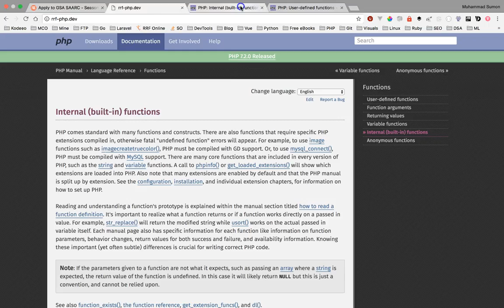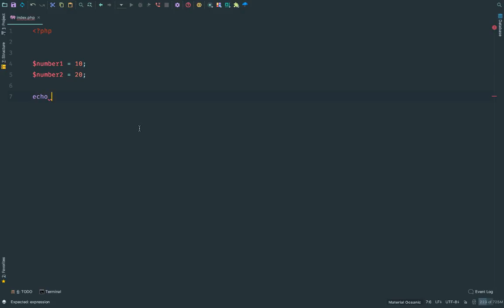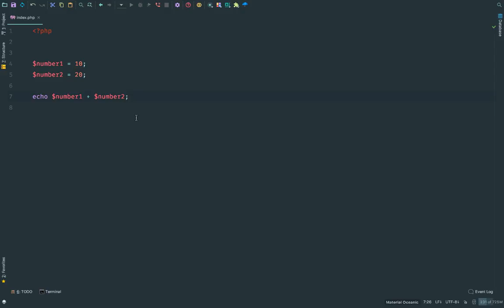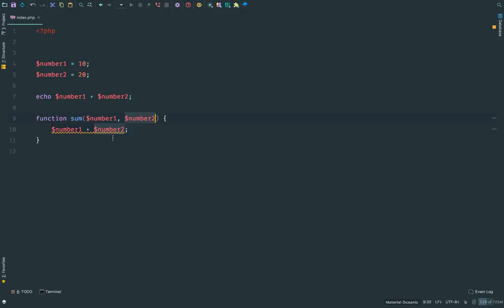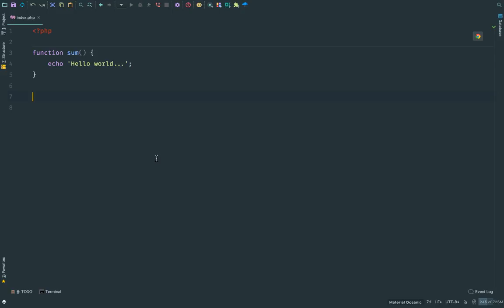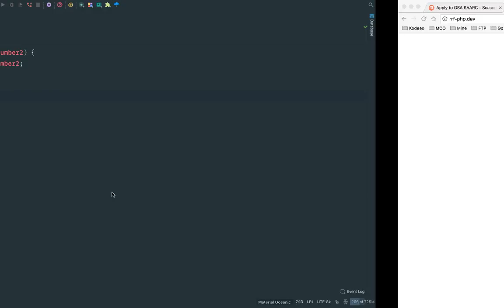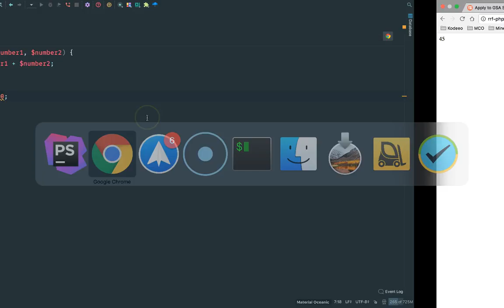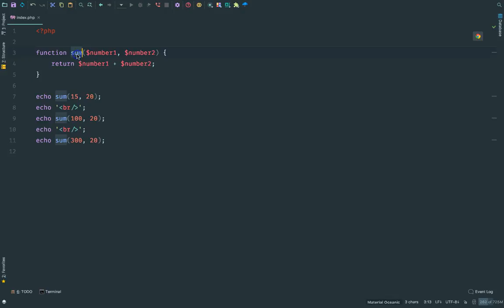Php basic class 14